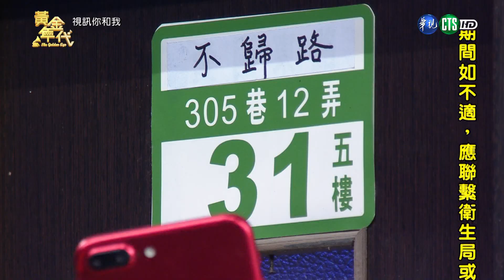許富凱演唱會二度延期 心聲曝光│黃金年代完整版EP123│2021.07.25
黃金年代！實力派歌手唱好歌給你聽～
手刀訂閱起來：